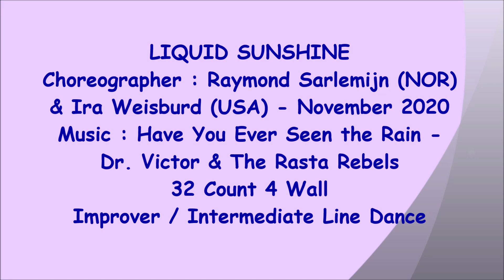Liquid Sunshine | Have You Ever Seen The Rain | Regina Cheung | Line Dance | Demo and Tutorial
NOTE : walk through from 3:50

line dance Liquid Sunshine
Choreographer : Raymond Sarlemijn (NOR) & Ira Weisburd (USA) - Nov 2020
Music : Have You Ever Seen the Rain - Dr. Victor & The Rasta Rebels
32 Count 4 Wall
Improver / Intermediate Line Dance